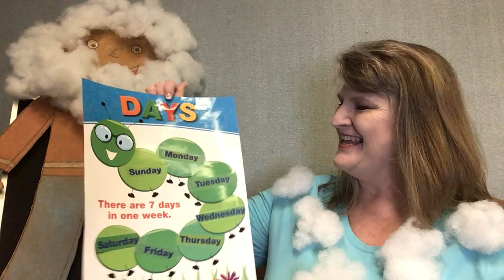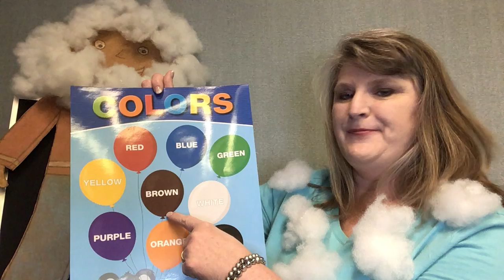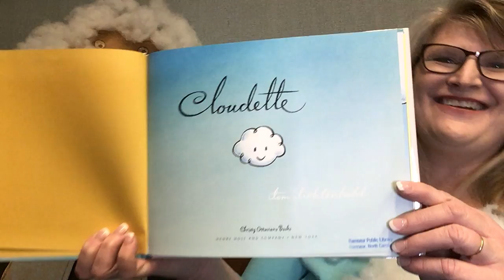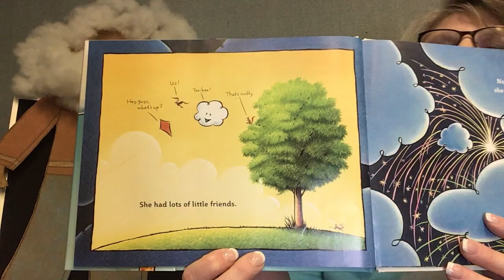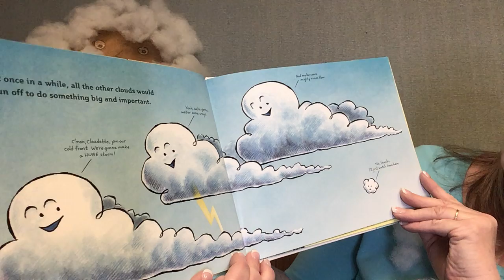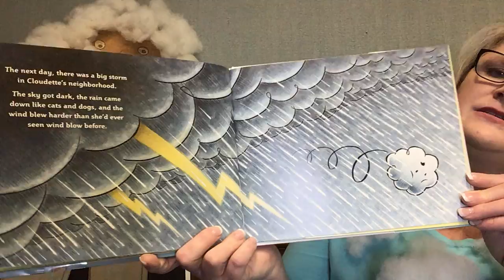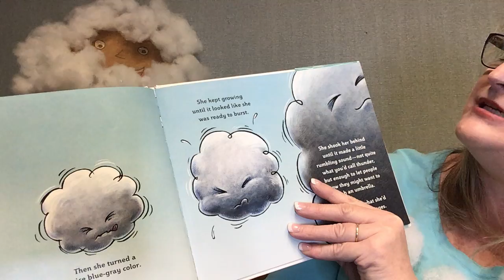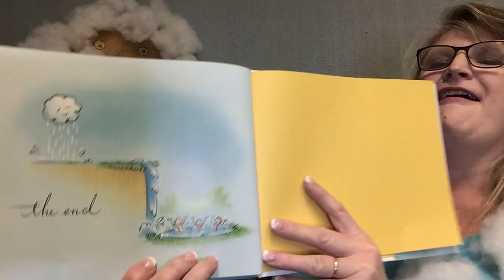Ramseur Public Library Story Time with Ms. Tammy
Clouds
"Cloudette" by Tom Lichtenheld - Courtesy of Henry Holt and Company